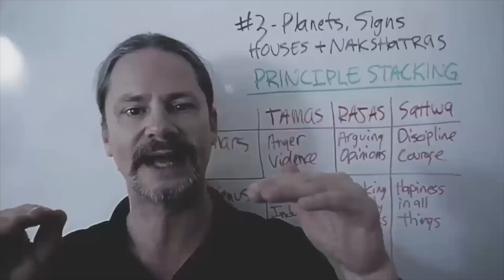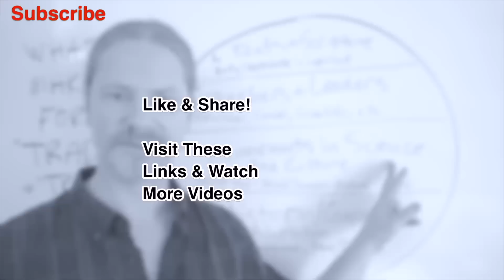Degrees of Signs - Gathering Data - Does it Lead to Wisdom?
MY BOOKS:
Yoga and Vedic Astrology:

The Ascendant 108 Planets of Vedic Astrology: